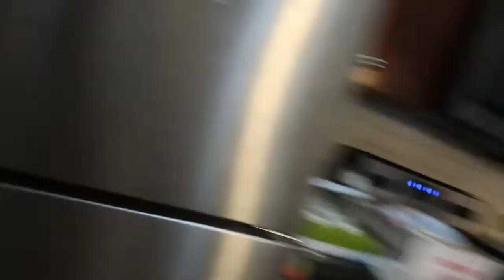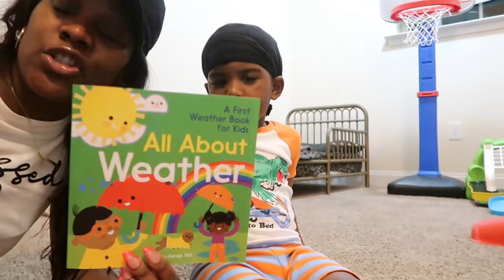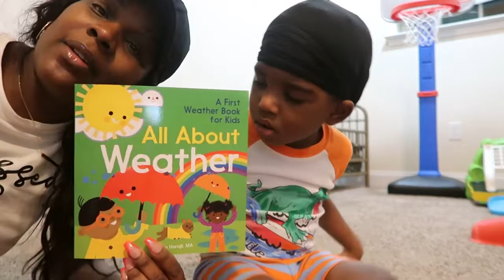A DAY IN OUR LIFE| WALMART HAUL| ROMAN EMPIRE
Remember to stay Positive, Motivated, and Productive in ALL you do!!!

Please support small businesses
Our personalized mask were made from Myra Hart(Quentin Mom)
Great quality and Great prices!
Ms. Myra Alteration

Shanequa's Instagram- the_romanway

Quentin's Instagram- onekingroman

Shanequa's Facebook- Shanequa E Brown

Quentin's Facebook- Quentin King